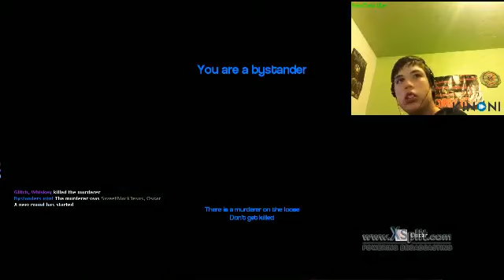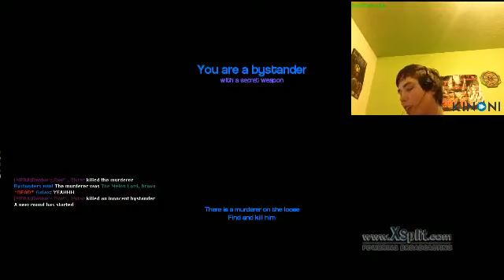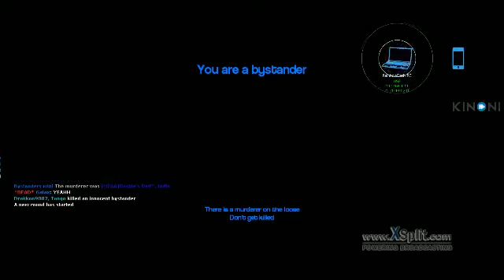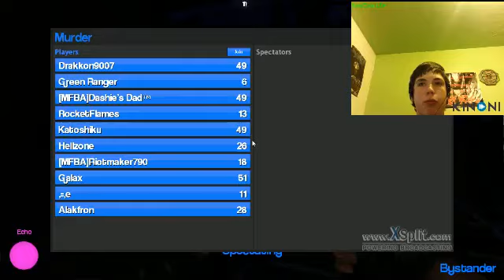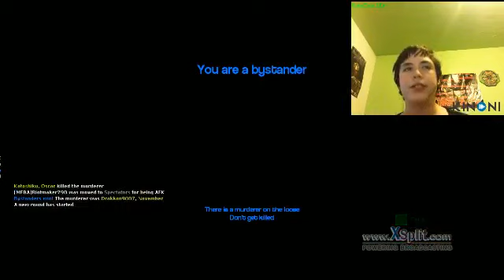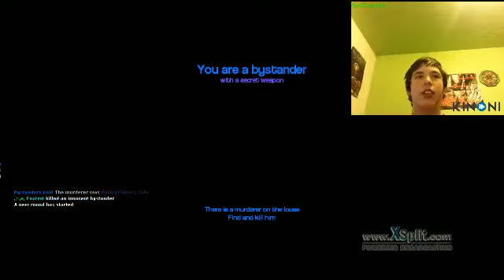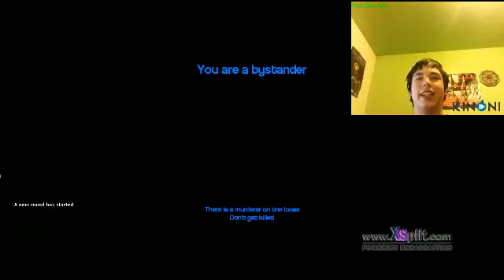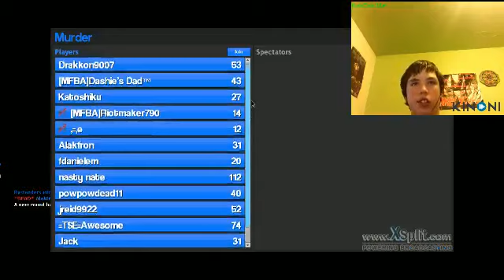Murder Gmod FUN!!!!!!